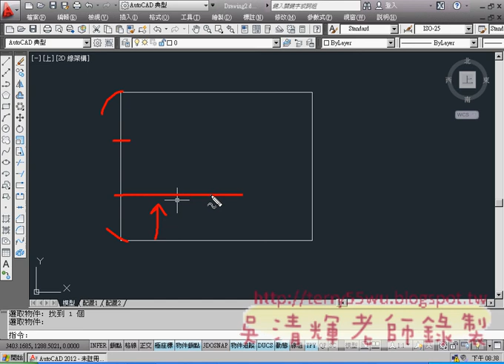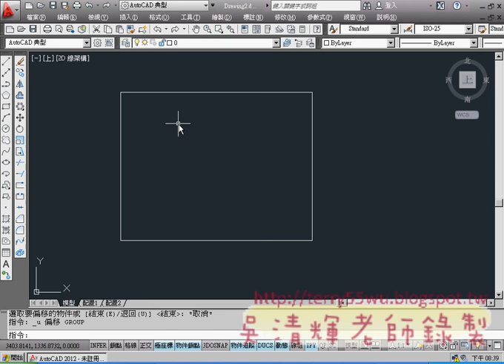AUTOCAD入門範例13(畫矩形與偏移計算 AUTOCAD2012入門_吳老師